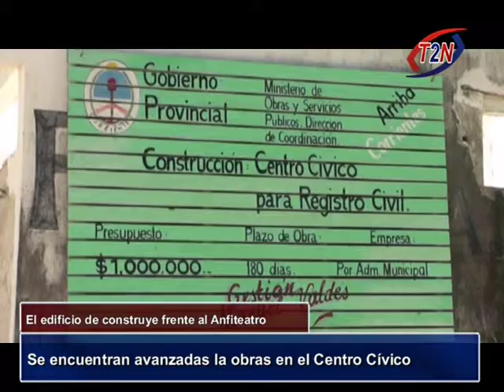Obras en el Centro Cívico